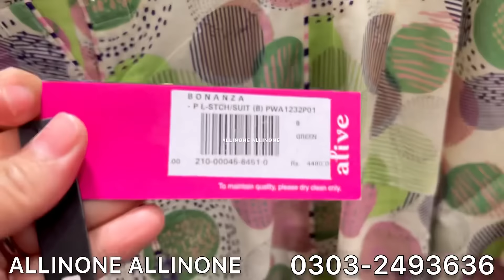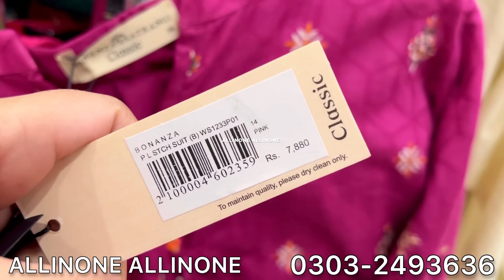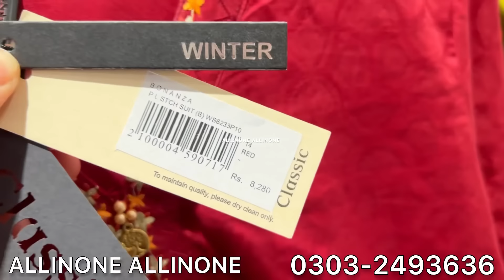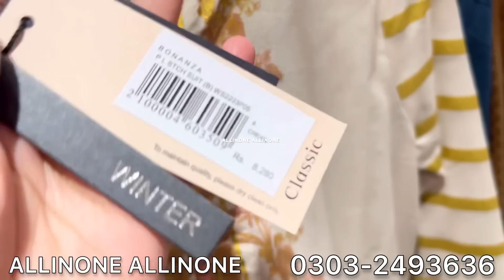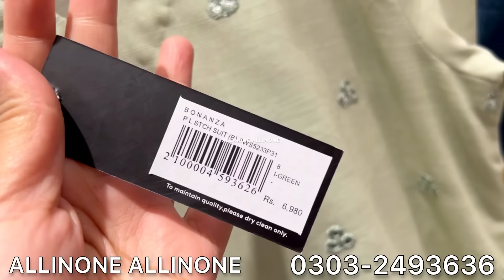60% off bonanza satrangi sale today | part-1